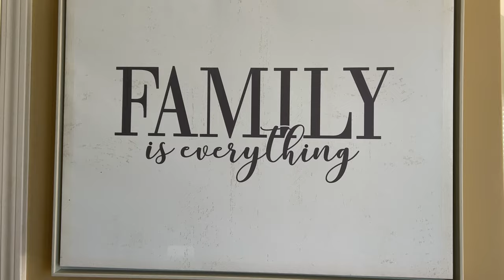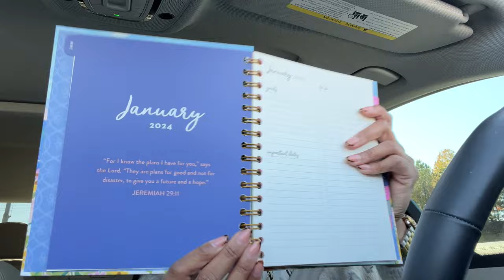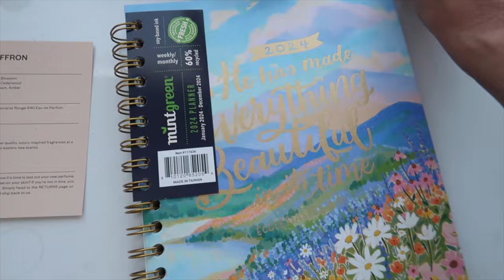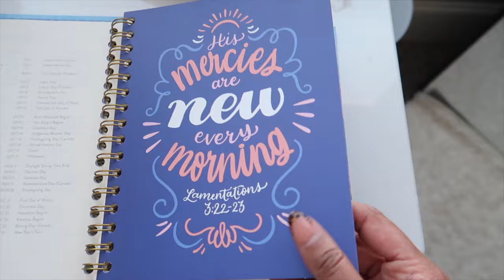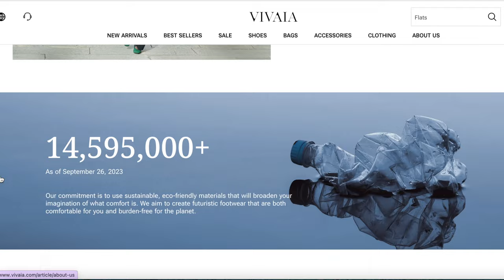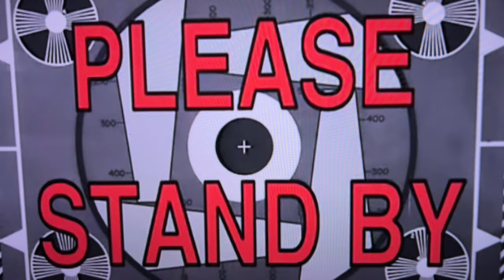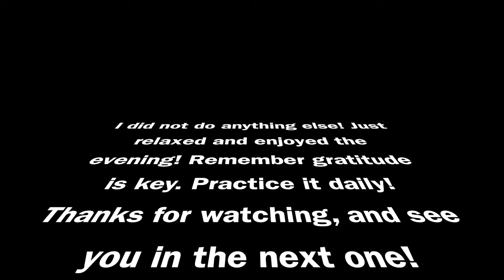VLOG | Dissh Haul, Shoe Unboxing, New Fragrance, Showing Gratitude, Fall Outfits | Crystal Momon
VLOG | Dissh Haul, Shoe Unboxing, New Fragrance, Showing Gratitude, Fall Outfits
In today's Vlog, I'm sharing a Dissh haul, doing a shoe unboxing, sharing a new fragrance, showing gratitude, and sharing some Fall outfits. I hope you enjoy today's Vlog, and thanks for coming along with me on my day.

Regina boots in black/red
Tara Pro boots in dark gray
Marcella boots in burgundy
Margot Mary janes in black

Walmart Items:
Dossier fragrance
hand towels

Dissh Dresses

Chapters:
00:00-00:37 Intro, What I'm Grateful for
00:38-08:01 Dentist appointment
08:02-14:33 Walmart Run/Haul
14:34-19:12 OOTD
19:13-19:19 Mom Run
19:20-30:09 Vivaia Shoe Unboxing + styling
30:10-32:30 OOTD #2
32:31-37:11 Dissh Haul
37:12-46:28 Hair Talk, Direction of Youtube Channel, A chat about effortless style
46:29-46:47 Practice Gratitude, Outro